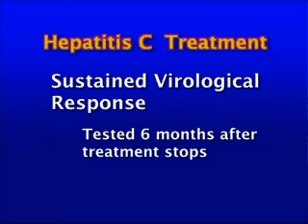4. Hepatitis C : is treatment right for you ?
The current treatment with Pegylated Interferon and Ribavirin is explained
Patients are actors